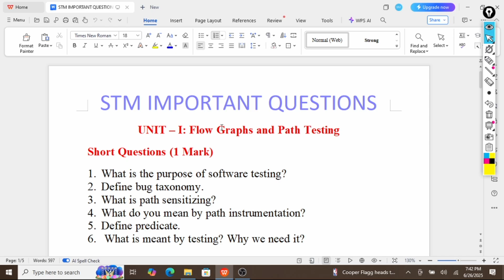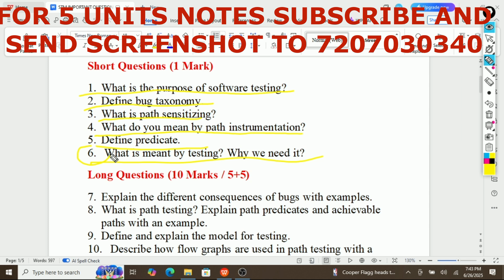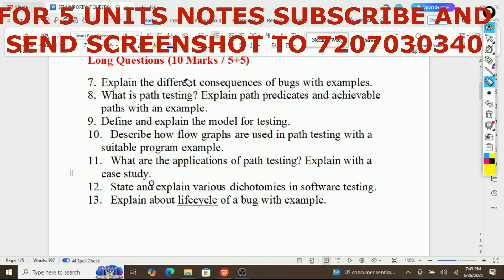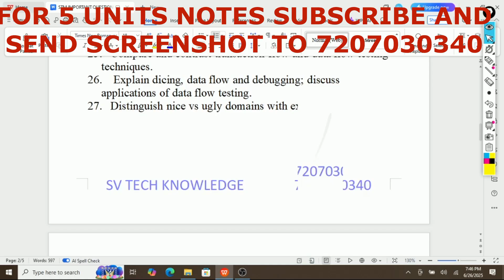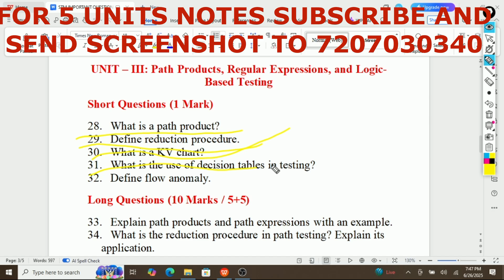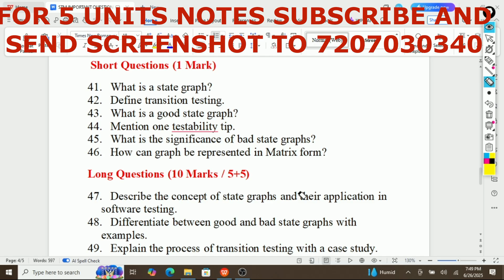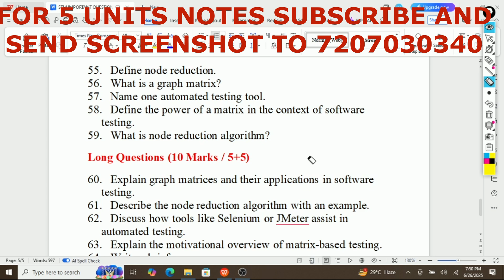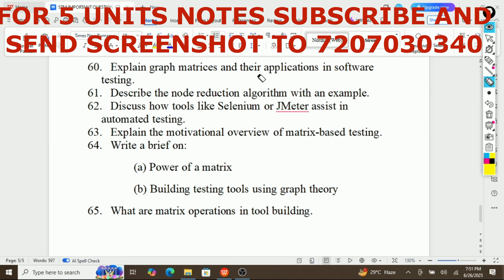STM (Software Testing Methodologies) Important Questions | R22 JNTUH AIML | Unit Wise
Welcome to SV TECH KNOWLEDGE! 🌟
📘 Software Testing Methodologies (STM) – R22 JNTUH AIML
Preparing for the STM exam under JNTUH R22 regulation for the Artificial Intelligence & Machine Learning (AIML) branch? This video gives you a complete unit-wise list of important questions to help you prepare effectively and boost your score in the semester exam.

🎯 Ideal for:

B.Tech 3rd Year AIML Students

JNTUH R22 Regulation

Last-minute revision & targeted exam preparation

💡 What’s Included:
✅ Unit-wise most important questions
✅ Frequently asked & expected questions
✅ Tips to focus on scoring areas
✅ Based on previous year papers & syllabus analysis

Are you passionate about programming and eager to advance your career in the tech industry? Look no further! At SV TECH KNOWLEDGE, we provide comprehensive tutorials on various programming languages, alongside valuable career guidance and the latest IT information to help you stay ahead in the fast-paced tech world.

Step-by-step programming tutorials from basic to advanced levels
In-depth explanations of coding concepts and practical examples
Career advice and tips to help you navigate the tech industry
Up-to-date information on the latest trends and technologies in IT
Don't miss out on our latest videos and updates!

Thank you for your support! Let's embark on this tech journey together.

Happy Learning! 🚀